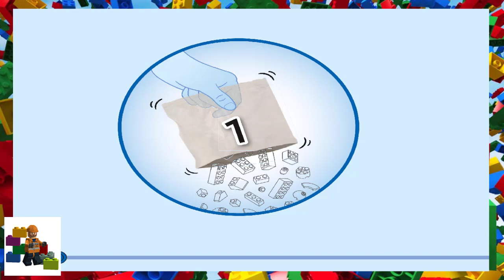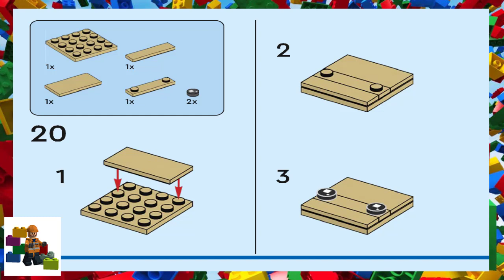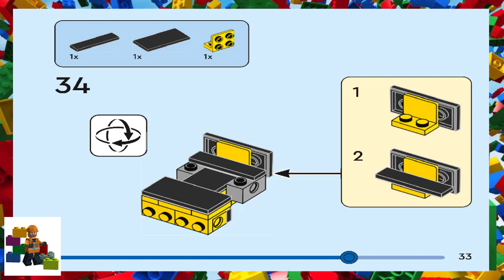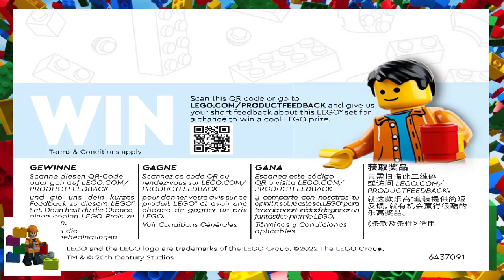LEGO instructions - BrickHeadz - 40554 - Jake Sully & his Avatar (Jake Sully)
How to build the 2022 Lego Set 40554 - Jake Sully & his Avatar